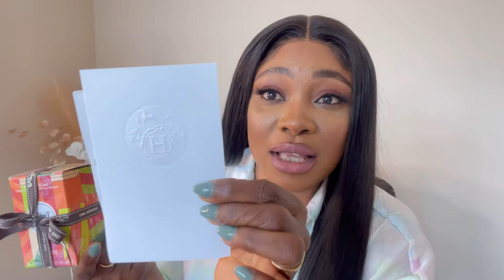My first Hermès unboxing.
This video is all about my love for luxury items.